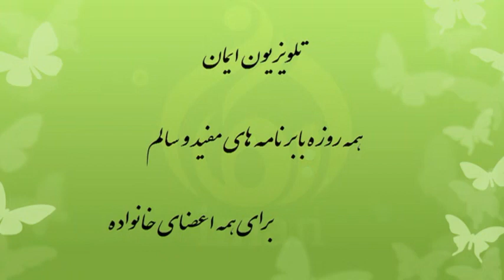اسلام زن وزندگی